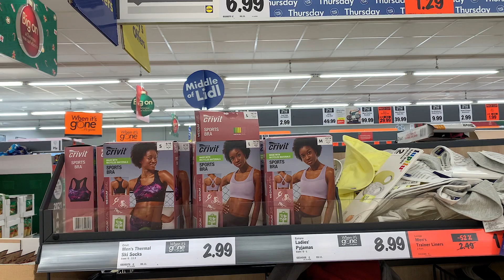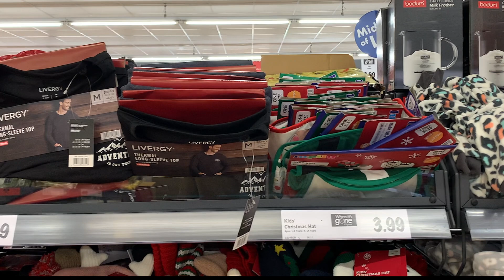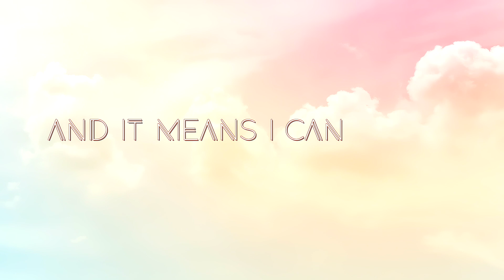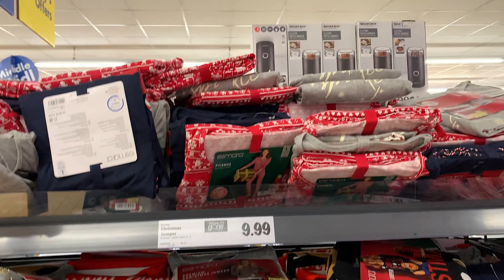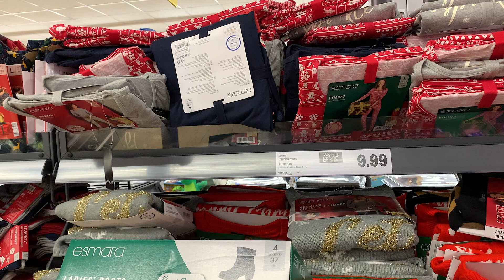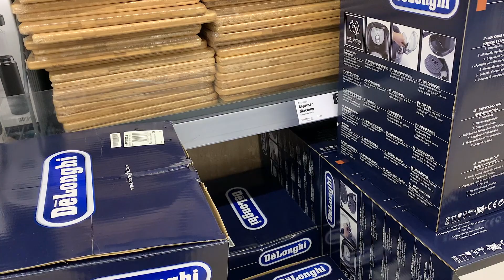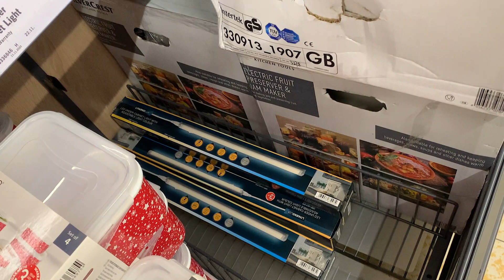CHRISTMAS AT LIDL (part 1)| MIDDLE OF LIDL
Hello,

Come along with me as I go shopping at the Middle aisle of LIDL this week. I hope you enjoy it .